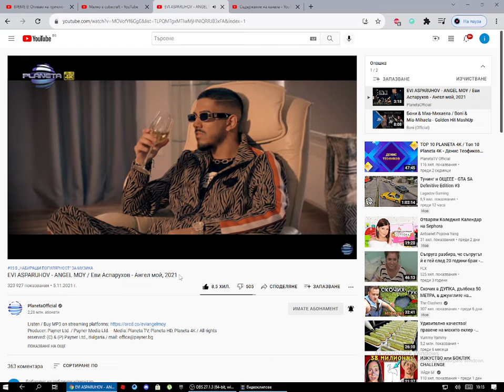EVI ASPARUHOV - ANGEL MOY / Еви Аспарухов - Ангел мой, 2021